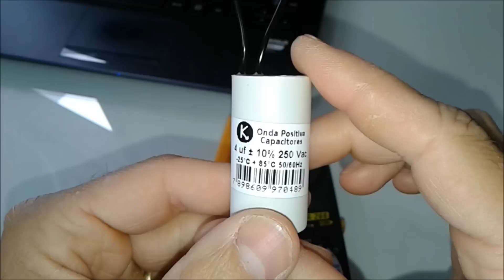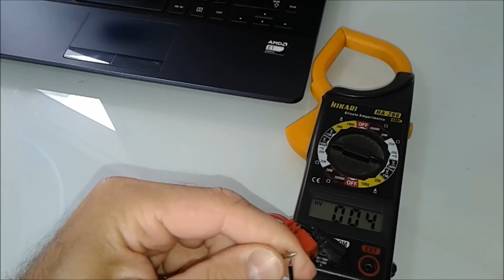Aprenda a testar capacitores com Multimetro